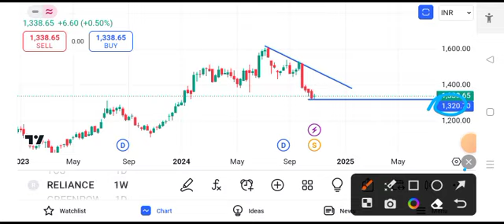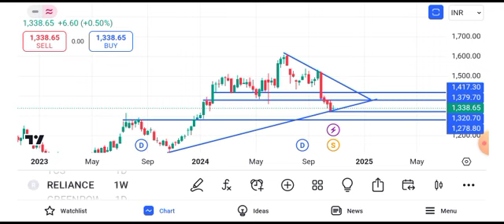Reliance share news tomorrow || reliance share news target